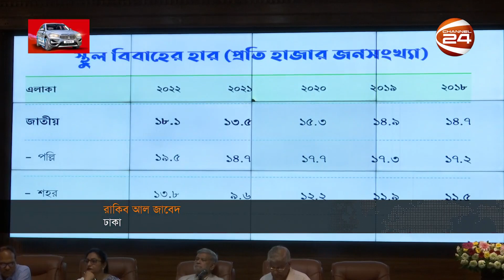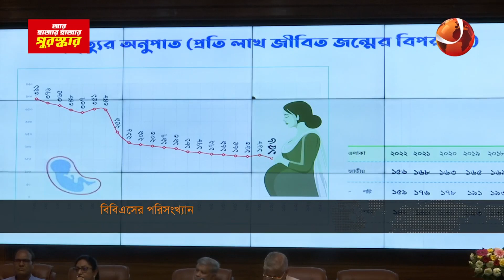বছর ব্যবধানে দেশে বেড়েছে বিবাহ বিচ্ছেদ; শহরে জন্মহার কমলেও গ্রামে বেশি | Plan Statistics | Channel24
বছর ব্যবধানে দেশে বেড়েছে বিবাহ বিচ্ছেদ; শহরে জন্মহার কমলেও গ্রামে বেশি

»» Office Address:
Bangladesh.